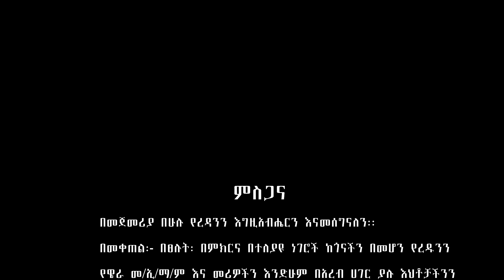"በል ሁንደም ዋአ" Balli hundami Wa'a" hadiysa mazimur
-ኢየሱስ የዘላለም ሕይወት ነው።
- This channel address is Yosef Samuel official
-ዩቱብ ቻናሉን ሰብስክራይብ ላይክ ስያደርጉ የሚለቀቁ መልዕክቶችን ያገኛሉ::